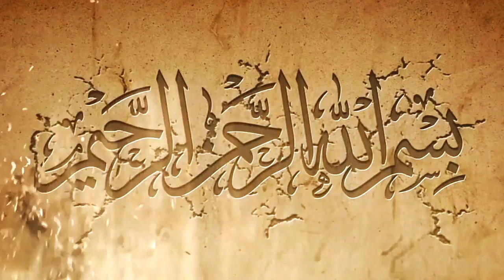റമളാൻ പ്രഭാഷണം l hudavi speech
റമദാൻ പ്രഭാഷണം
റമളാൻ പ്രഭാഷണം 2021
Ramadan prabhsanam 2021
നോമ്പ്
നോംോമ്പ്u
Nombu
2021
Prabhsanam 2021
Simsarul haq hudavi speech 2021

നോമ്പ് തുറ
Skssf
Quran Malayalam speech 2021
Malappuram

quran malayalam speech
prabhasanam2021
sinsarul haq hudawi 2021
malayalam speech 2021
prabasanam 2021
vayal
hudavi islamic speech
islamic hudavi speech new

പുതിയ വീഡിയോ ലഭിക്കാന്‍ പ്രഭാഷണം speech